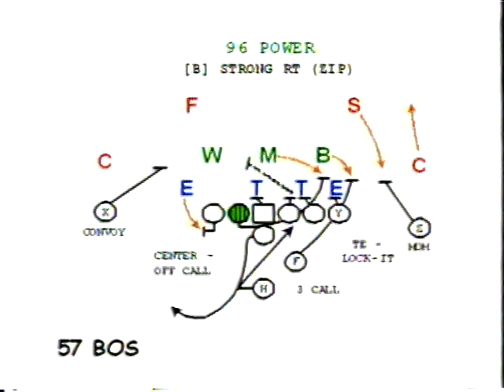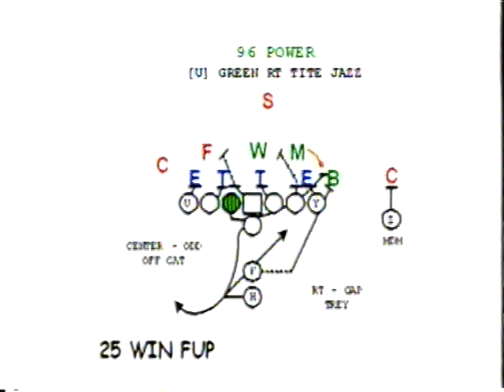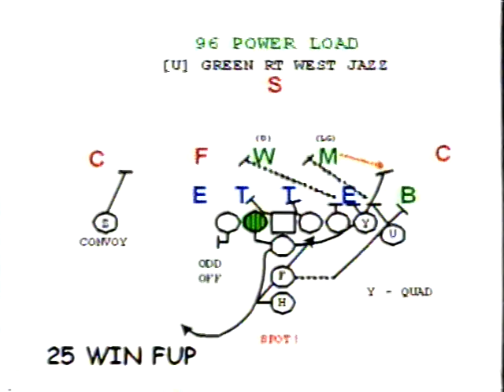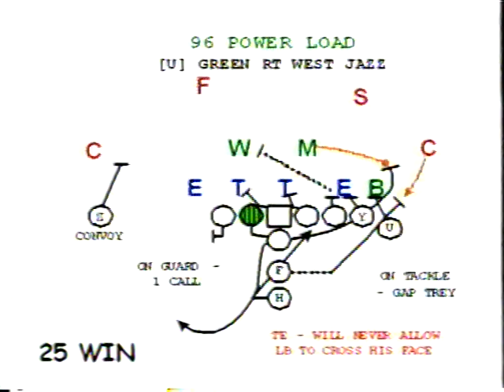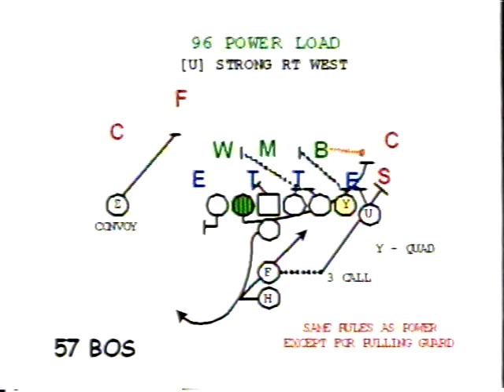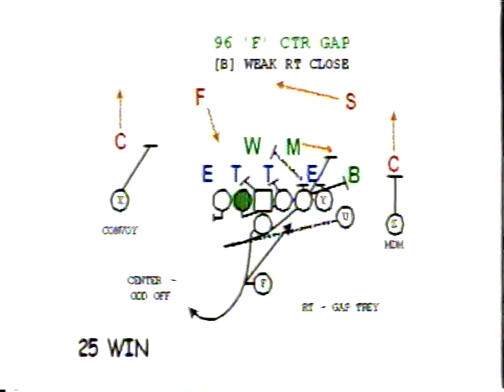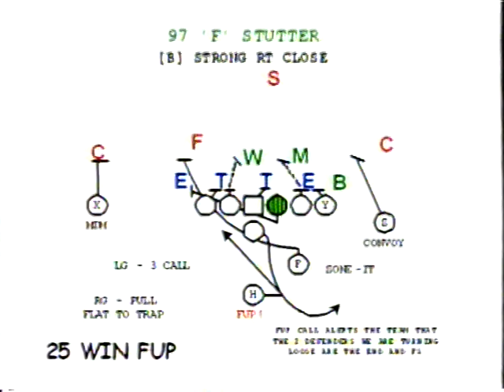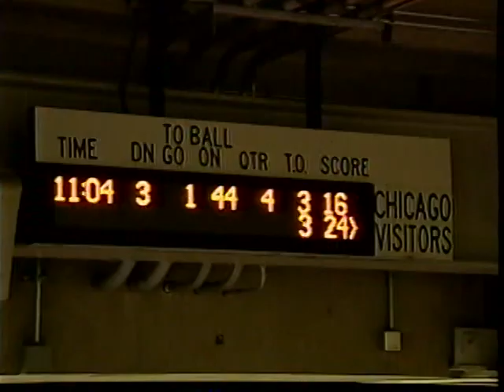Green Bay Packers "Strong Side Power and Open Side Gap Play" - Larry Beightol